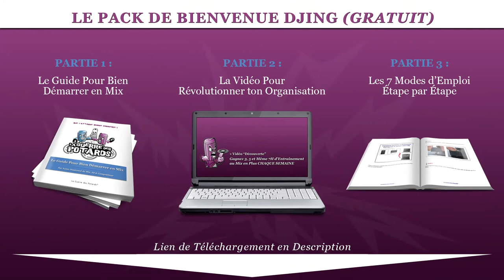4 ASTUCES POUR TE MOTIVER À PASSER À L'ACTION ! (DJing & M.A.O.)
↓ ↓ ↓ ↓ PLUS D'INFOS CI-DESSOUS : ↓ ↓ ↓ ↓

Ca t'est sûrement déjà arrivé de ne pas parvenir à te motiver pour faire du son, que ce soit pour attaquer une session de mix DJ, une compo, un mastering...

... allez avoue, ça t'est arrivé plus d'une fois à toi aussi, hein !  :D

On a beau kiffer faire du son et vouloir faire avancer nos projets, y'a des fois où ça reste quand même difficile de se mettre au charbon !  :-/

Le plus dur, souvent, c'est de démarrer la session de zic, et ensuite, généralement, ça va mieux une fois qu'on est lancé...

Dans cette vidéo, je te partage donc 4 astuces pour éliminer un maximum de frictions qui t'empêchent de passer à l'action...

Plus d'excuse, allez, AU BOULOT GUERRIER !  :-)

YannOO